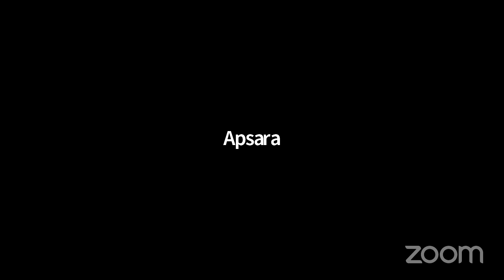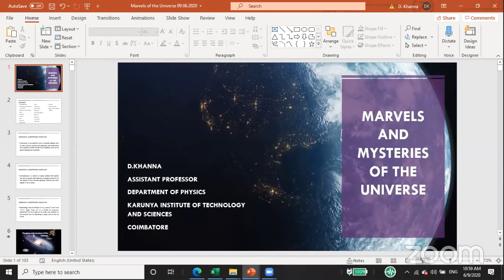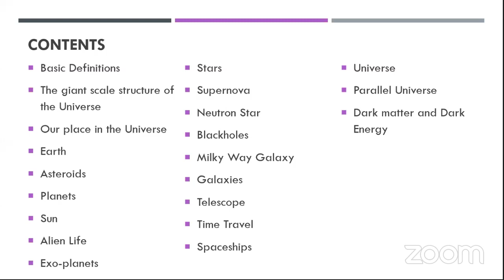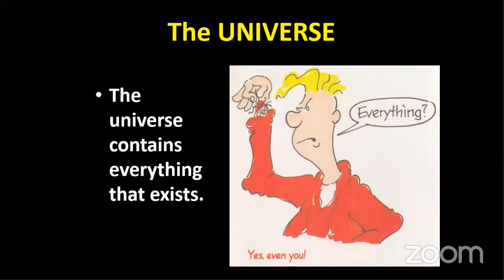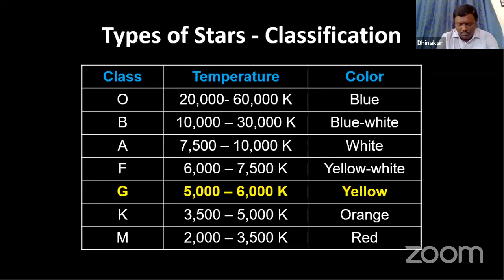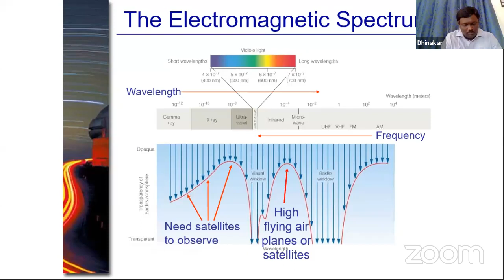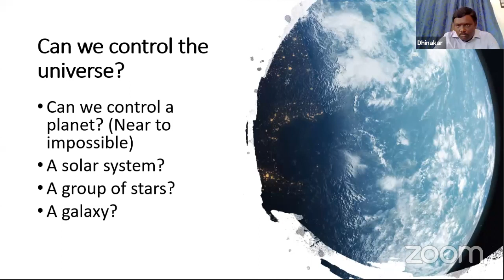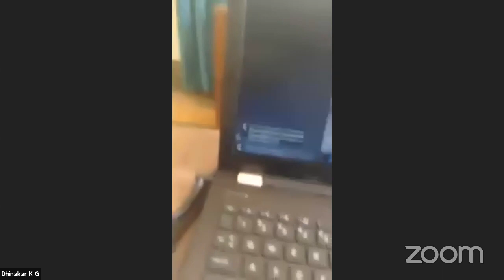Marvels and Mysteries of the Universe 09.06.2020